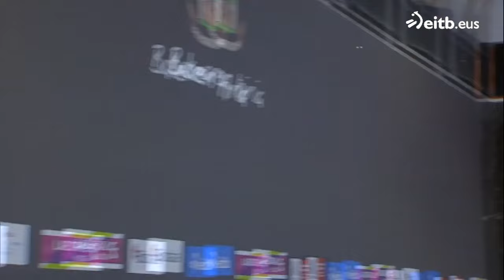EUSKO LABEL WINTER SERIES 2023-2024: (3. eta 4. postuak): Johan-Lopez / Olharan-Del Rio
Eusko Label Winter Series zesta puntako txapelketa. Ikus ezazu partida!